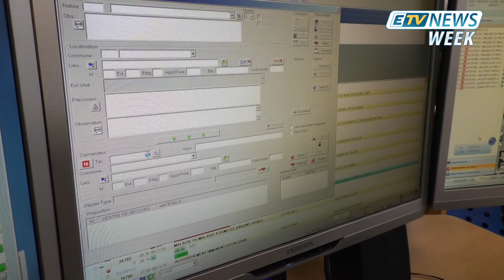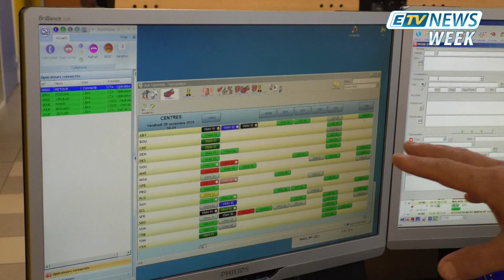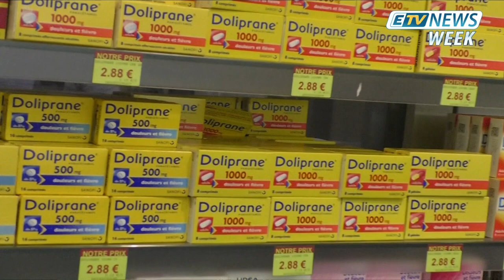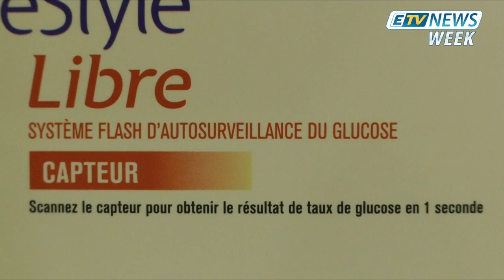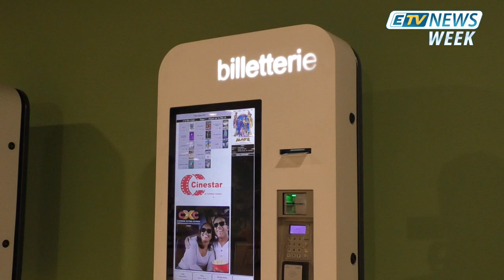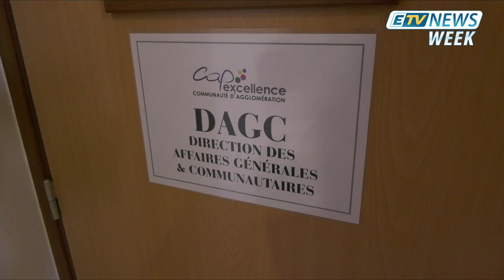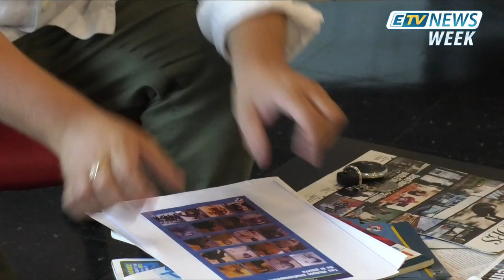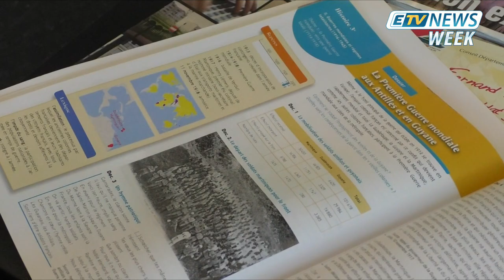JT ETV NEWS WEEK du 10 Novembre 2018